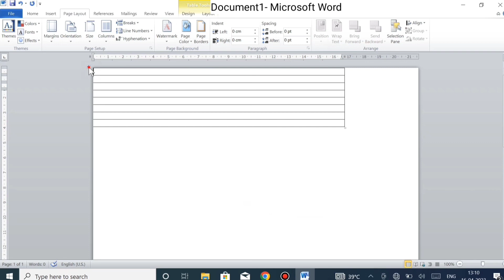M.S. Word me page ki setting kaise Karen | word me page ko kaise set kare | word doc margin set kare